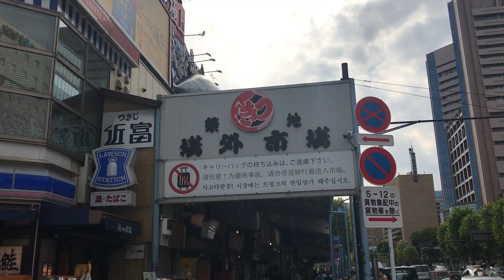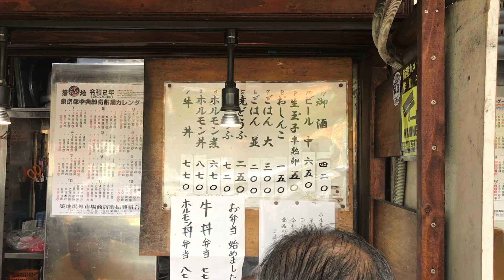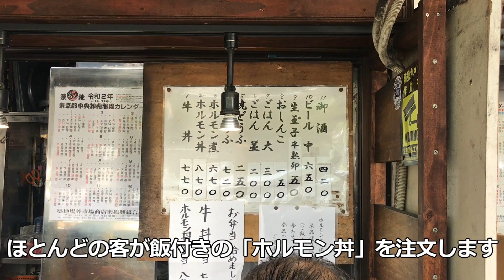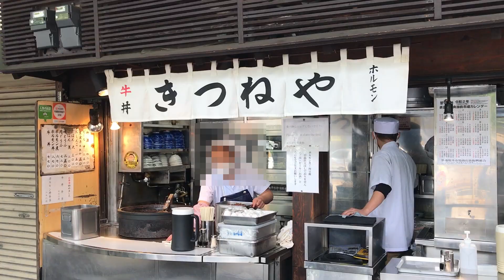【きつねや（築地市場）】八丁味噌のホルモン丼が濃厚で絶品！黒くて赤い国産牛ホルモンの煮込み（中央区・築地）Tsukiji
「きつねや」は昭和22年に創業された築地場外市場にあるホルモン煮込み専門店です。名物であるホルモン煮はお酒が大好きな下駄職人だった現在の店主の祖父が発案しました。当初は酒の肴として串刺しのモツを煮込み汁の大鍋の縁に置き、串一本で呑む、という立ち飲みスタイルだったとのことです。現在は、八丁味噌をベースにじっくり煮込んだ牛ホルモンを、ご飯の上にかけた「ホルモン丼」が人気です。ホルモンの鮮度にこだわり、代々の味を受け継いでいます。